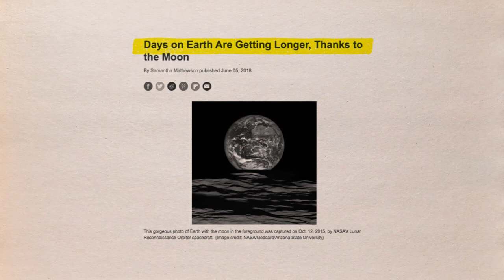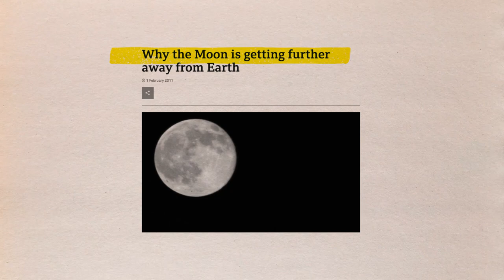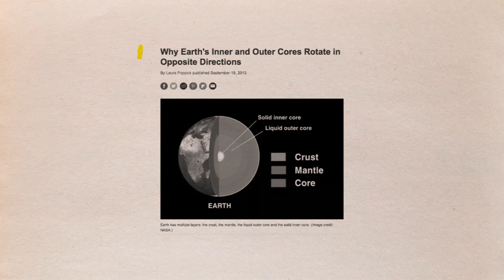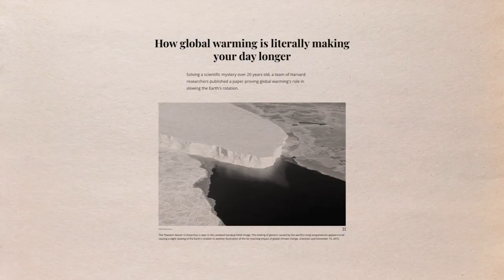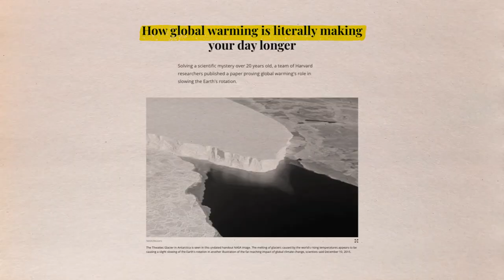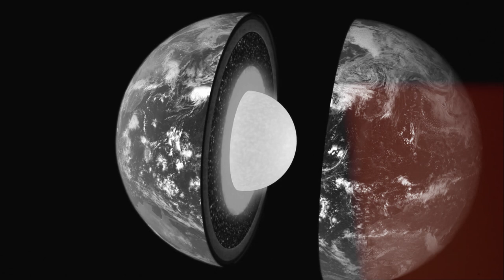Something Terrible Is Happening To Earths Rotation, and No One Knows Why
Since the Earth's creation, some 4.5 billion years ago, it hasn't for one day stopped rotating. Well, all that may just be about to change as recent developments indicate that the Earth's rotation is, in fact, slowing down and could one day stop. What would this mean for all living things on Earth, and how long do we have before Earth's rotation comes to a stop? Join us as we take a look at how the Earth's rotation is slowing down.